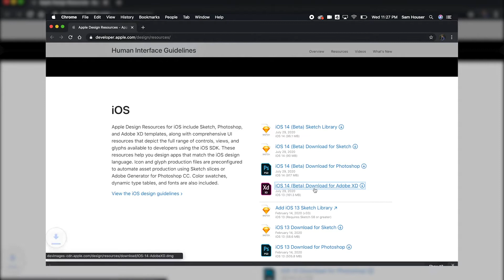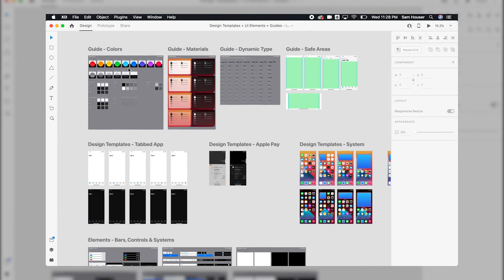Apple iOS 14 | UI Kit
Learn How To Use the "Apple iOS 14" Adobe Xd UI Kit. The Apple iOS 14 UI Kit supplies you with templates and resources that include a full range of controls, views, and glyphs.